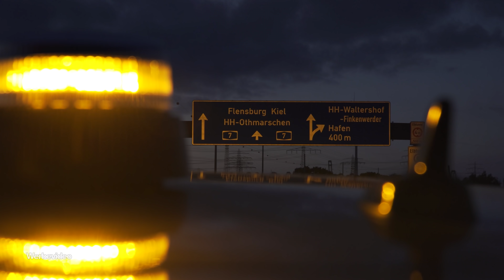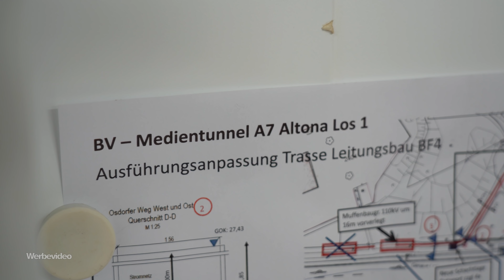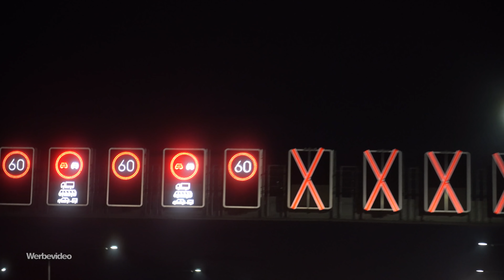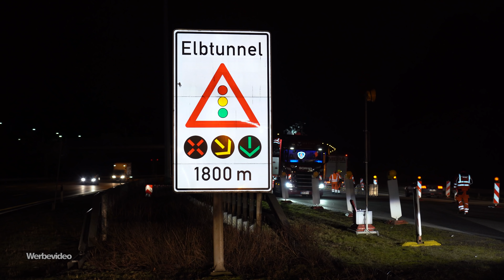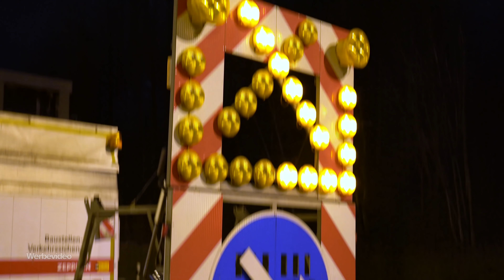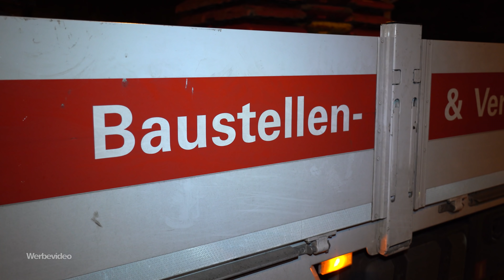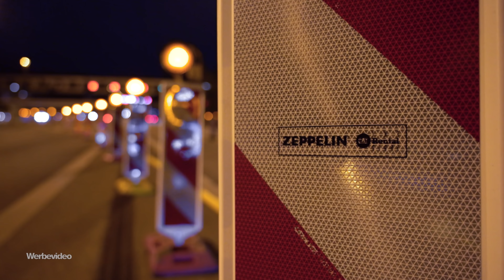ELBTUNNEL VOLLSPERRUNG FÜR EINE NACHT!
Krasse Aktion! ELBTUNNEL dicht mit Sound & Licht. Elbtunnel Vollsperrung für eine Nacht.